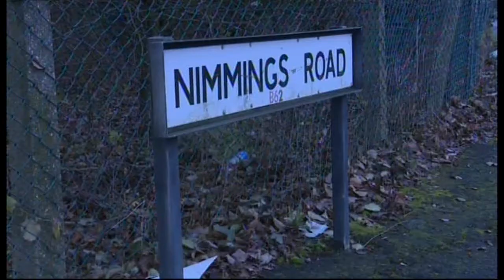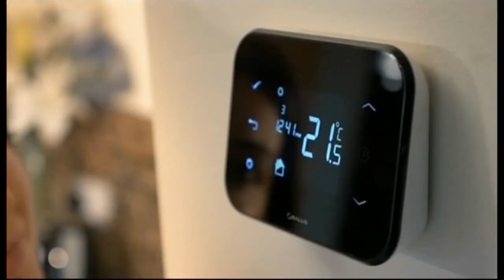ITV News Central - (Weekend) - 14th December 2014